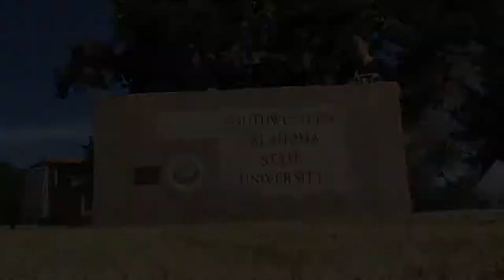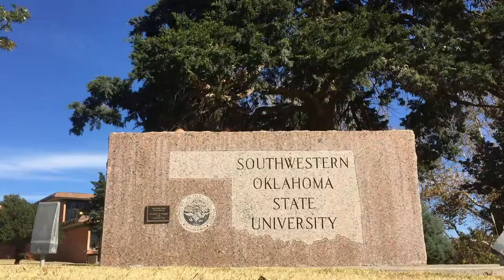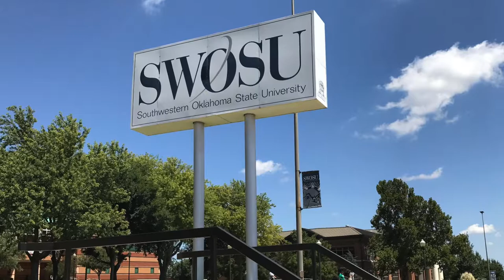We Love SWOSU!!!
We are all exchange students from Taiwan! Now we are in SWOSU (Southwestern Oklahoma State University.) Mainly, we made this short video to introduce the buildings on campus! Hope you guys like it!
感恩節五天連假沒地方去怎麼辦呢？
當然是拍影片好好介紹校園啊！